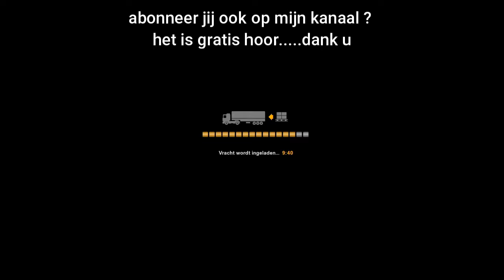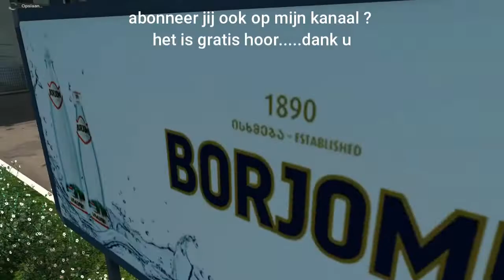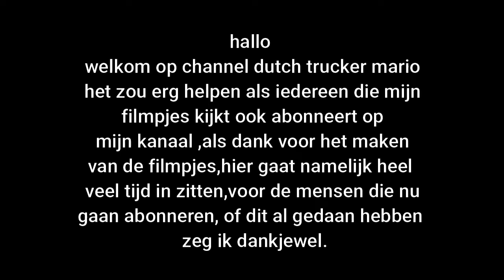pro mods 2.50, ets 2 dutch trucker mario ,Scania S v8 Semtrade, Scania R-S Addons v5.6 1.38 ETS2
only give what you can spare. dutch trucker mario says thank you

NEW
dutch trucker mario now also on Facebook

MOD INFO
DRIVE 1.38
TRUCK SKIN
Scania S Semtrade

TRAILER  in game
Sem Trade Scania 5 Series Combo

old mod 1.33 not all roof parts are wellpainted
DL airco and slots + backbar

OPEN PIPE MOD
 scania V8 Sound R950 Konstantinidis

interior
SCANIA S 2016 Interior White with Red